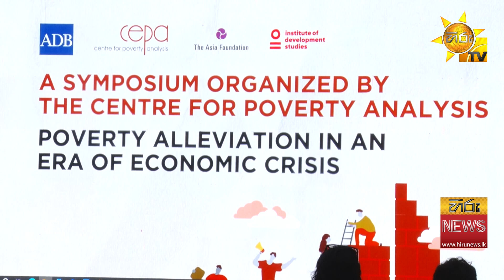දිළිඳුකම පහළට ගෙන ඒම ජයග්‍රහණයක් - ''ඔබ පන්දු යවන්නන් හරියට පන්දු යැවීමට යොමු කළ යුතුයි''- Hiru News